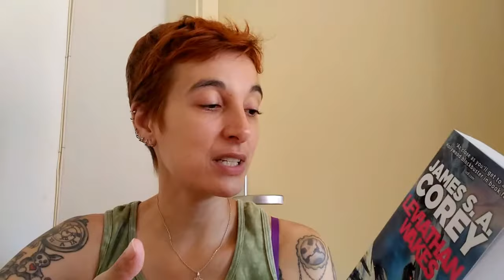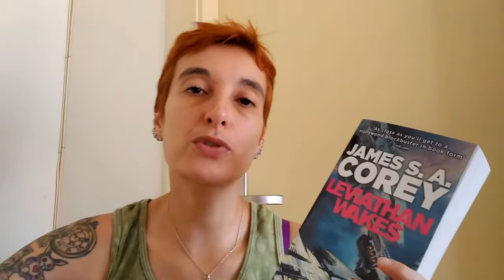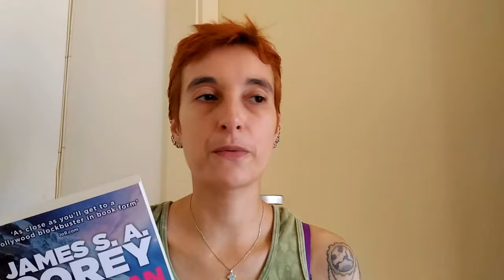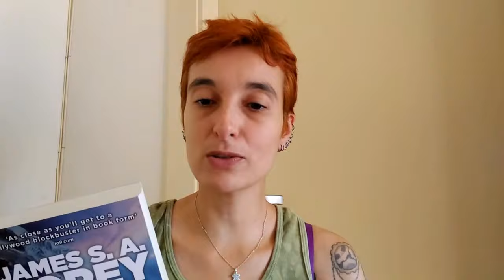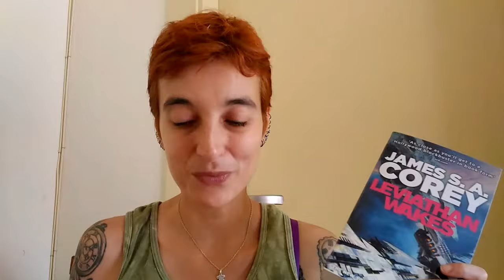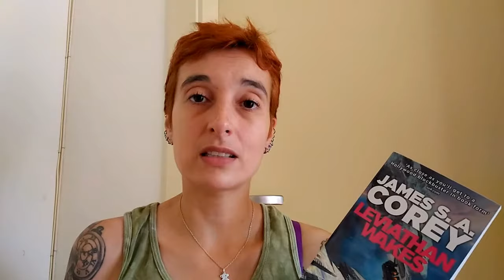Review of "Leviathan Wakes (The Expanse #1)" by James S.A. Corey (English vrs)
Humanity has colonized the solar system - Mars, the Moon, the Asteroid Belt and beyond - but the stars are still out of our reach.

Jim Holden is XO of an ice miner making runs from the rings of Saturn to the mining stations of the Belt. When he and his crew stumble upon a derelict ship, the Scopuli, they find themselves in possession of a secret they never wanted. A secret that someone is willing to kill for - and kill on a scale unfathomable to Jim and his crew. War is brewing in the system unless he can find out who left the ship and why.

Detective Miller is looking for a girl. One girl in a system of billions, but her parents have money and money talks. When the trail leads him to the Scopuli and rebel sympathizer Holden, he realizes that this girl may be the key to everything.

Holden and Miller must thread the needle between the Earth government, the Outer Planet revolutionaries, and secretive corporations - and the odds are against them. But out in the Belt, the rules are different, and one small ship can change the fate of the universe.